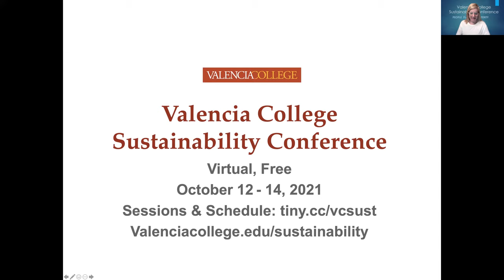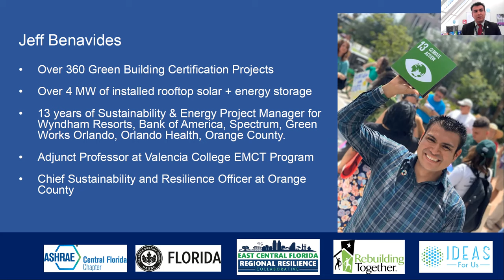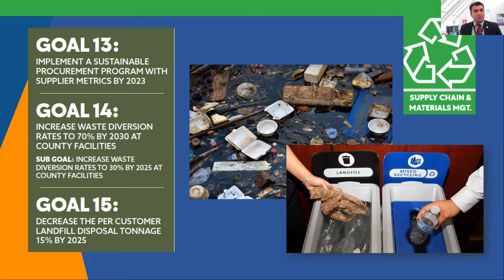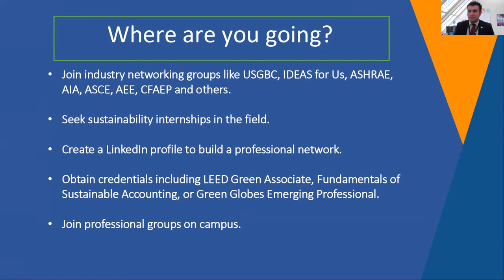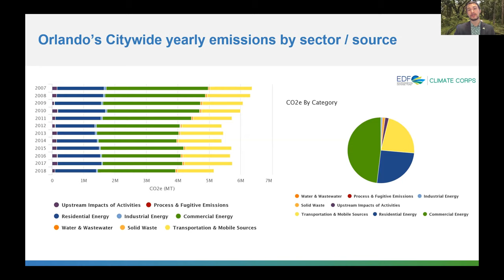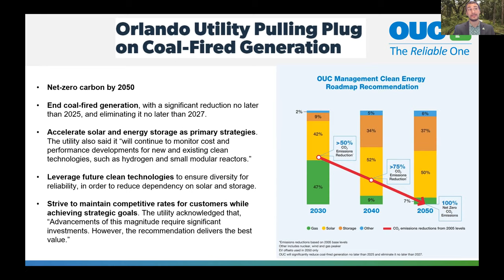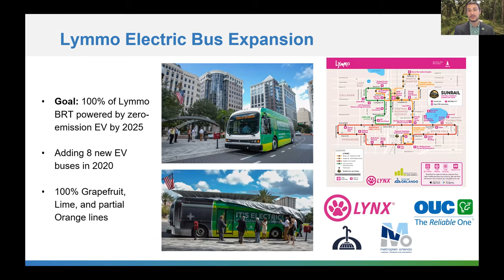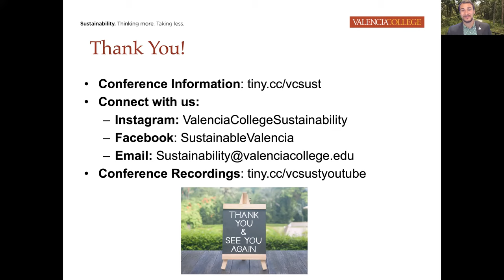Sustainability in our Region: Orange County & Orlando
Central Florida is leading the state and the country in many sustainability programs and initiatives.  Hear from the sustainability leaders for Orlando and Orange County about what they are doing and what’s next, as well as about their professional journeys that got them to where they are today.

Speakers:
Jeff Benavides, Chief Sustainability & Resilience Officer, Orange County
Chris Castro, Director of Sustainability and Resilience, City of  Orlando